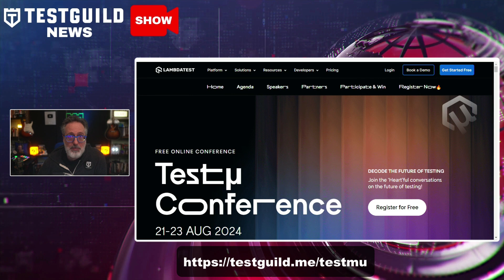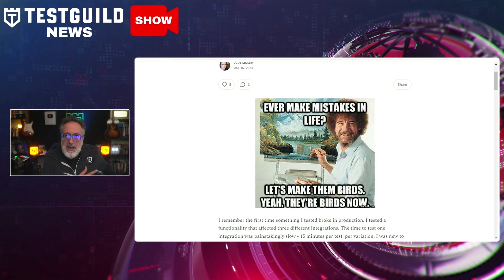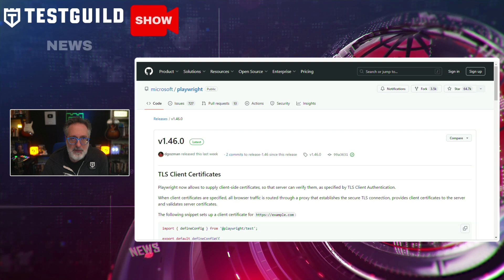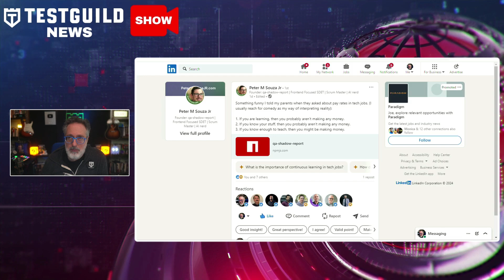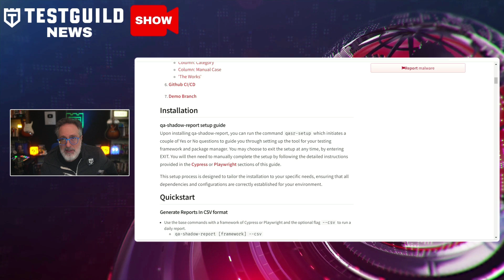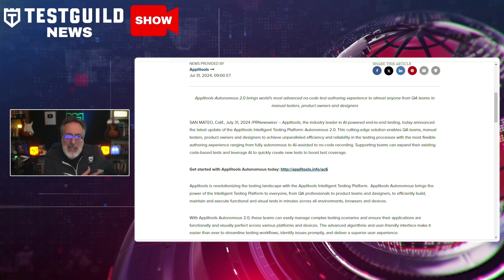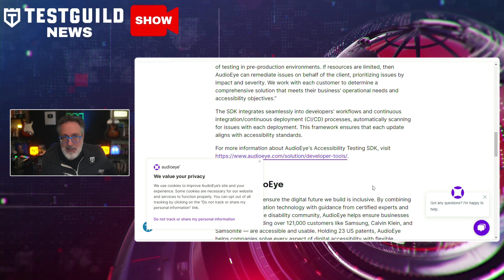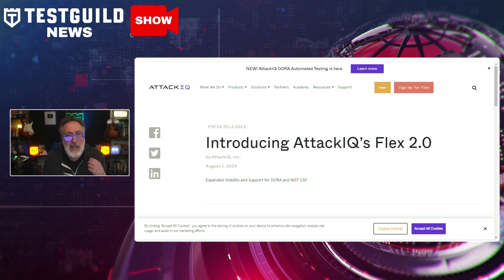Get Ready for TestMu Free Test Event & OpenSource Report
TestMu Free Test Event, OpenSource Test Report, Making Mistakes and more

Join us for TestMu free test event along with news about Playwright, Cypress, Applitools, and our new open-source reporting tool! Learn how to optimize your testing process with these powerful tools.

What must attend free online testing events is just a few weeks away?

Why making testing mistakes is important and what you can learn from them

Have you seen this news open source tool that helps you to gain immediate insights into your Playwright and Cypress automation project?

Find out in this episode of the Test Guild New Shows for the week of Aug 11  So, grab your favorite cup of coffee or tea, and let's do this.

⏱️TIMESTAMPS⏱️
0:00 Intro
0:25 Testμ Conference
1:40 Making Mistakes
2:31 Gojko Adzic
2:58 Playwright
3:39 Test Complex Multi-Systems
4:36 Open Source test results
5:48 Amiko AI
6:33 Autonomous 2.0
7:23 AudioEye Accessibility Testing
8:23 Performance SHIFT
9:10 AttackIQ’s Flex 2.0

📑 Get 10 quick & actionable test automation tips I've compiled after interviewing over 500+ testing thought leaders👇

This assessment is designed to inform you about what areas of your automation testing SDLC you need to improve on 📊

Join the Test Guild Family